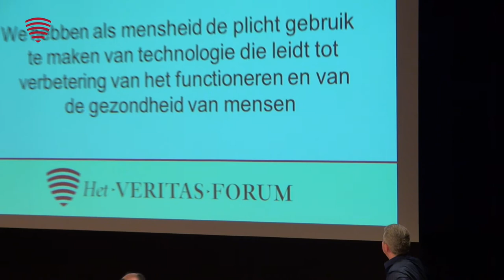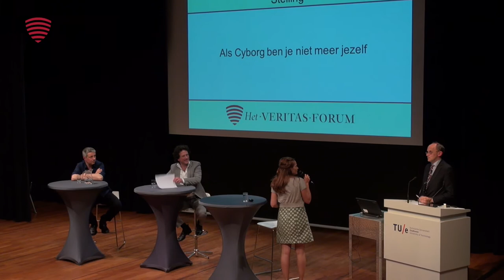Veritas Forum Eindhoven 2014 (volledige versie)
Veritas Forum Eindhoven 2014 - Übermensch 2.0, een betere mens in de maak